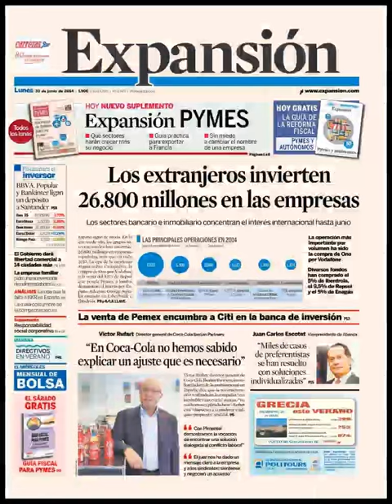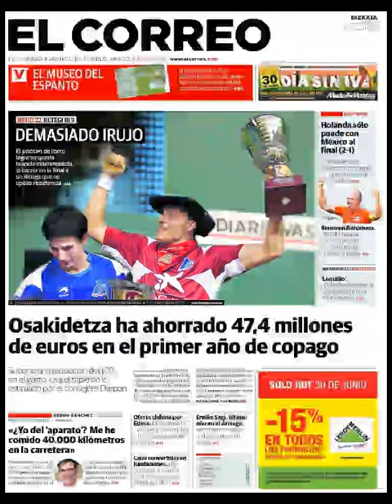Noticias 30 Junio de 2014 Principales Portadas Noticias Diarios Periódicos en España Spain News